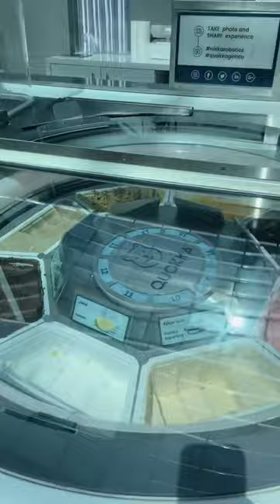Robotic Gelato. I’ve never seen anything like this before. Are we already living in the future?🤖🦾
QUOKKA ROBOTIC GELATO

The team of QUOKKA has brought you an adventure from far into the future: Abu Dhabi’s first-ever ice cream store staffed entirely by Robots! Yes, that’s true. QUOKKA has opened a unique gelato bar where ice cream is served by three robot attendants; Pepper, Eka and Tony.

Who is QUOKKA?

QUOKKA is a local UAE based company who is devoted to best quality of gelato with a unique twist of robotic technology. Our aim is to establish premium artisan quality of ice-cream manufacturing in UAE and deliver unique robotic experience! Best ever gelato is crafted using traditional Italian recipes by Dolci & Capricci

We have partnered with a Australian-born tech start-up company Niska, who is pioneering the emerging trends of robotization of retail.

Our first QUOKKA robotic gelato is just the beginning. Our team is excited to continue research and development to bring you more exciting and innovative designs.